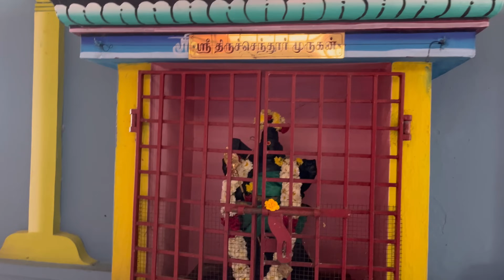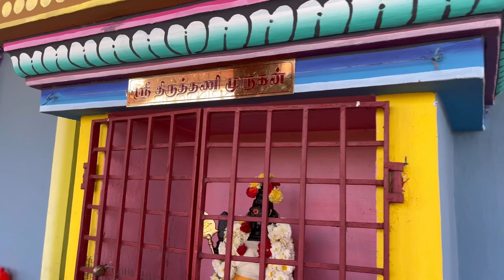Police Board Carல இருக்கு? ACP - Avadi😍 After a long time he is in our video🤗 Birthday surprises😍